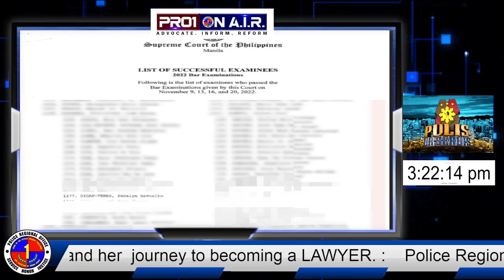PRO1 ON A.I.R. April 27, 2023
Welcome to Police Regional Office 1 PRO1 ON A.I.R., your go-to online news magazine for the latest updates and news from the police department in the Region 1. Our channel segment has a strong focus on crime prevention initiatives and programs aimed at improving safety and security in local communities.

We provide regular updates on police presence in high-crime areas, crime prevention workshops, and outreach programs that aim to educate the public on safety and crime prevention techniques. Our goal is to keep our audience informed on the latest crime trends in the region and provide tips on how to stay safe.

Additionally, we are proud to showcase the positive work being done by the police department to foster better relationships between law enforcement and the communities they serve. We feature interviews with officers who are working hard to build trust and understanding with local residents, and highlight community events and initiatives that the police department is supporting or participating in.

Our channel segment also keeps our audience up to date on any important announcements or updates from the Police Regional Office 1. We share information on changes to policies or procedures, updates on departmental initiatives, and upcoming events and activities.

With Police Regional Office 1 Police News Online, you can always stay informed about what's happening in your community.